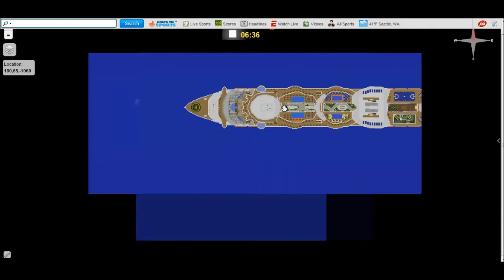Minecraft Monday: Odacraft Adventure Ep 2: Invisible Spiders?!?!?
i hope you enjoyed this video! (i certainly enjoyed making it) btw if this is all black come back in a couple hours and it will be good.
How to get a shoutout:
2. Like the video
3. Comment saying you want a shoutout, what you do on your channel and what you think i am doing well on or could improve on.

Check me out on twitter, google plus and tumblr!